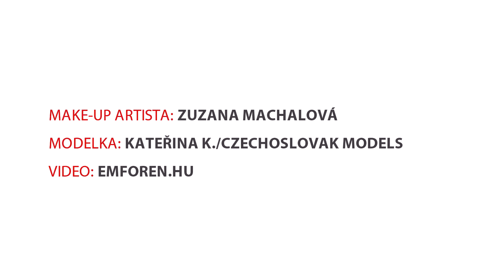Stínování oka / JOY Beauty Studio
Být krásná je tak snadné!

enJOY naše tutorial video. Poradíme vám, jak rychle a snadno na dokonalý make-up.

Tipy a triky přímo od profesionálních make-up artistů z Make-Up Institute Prague!